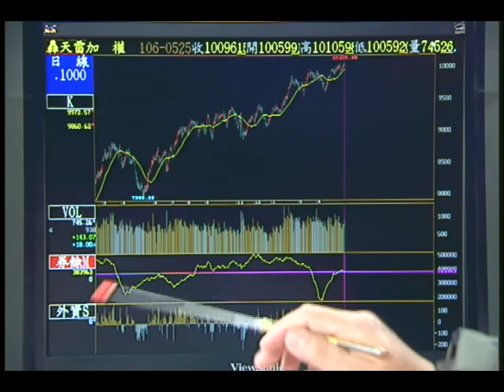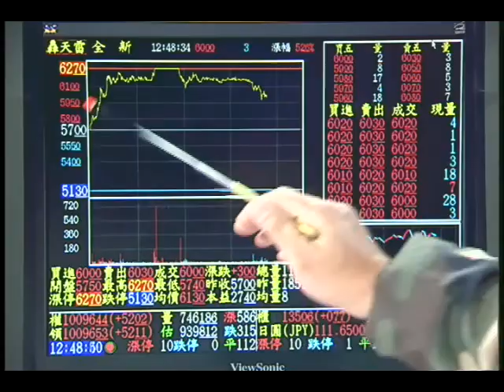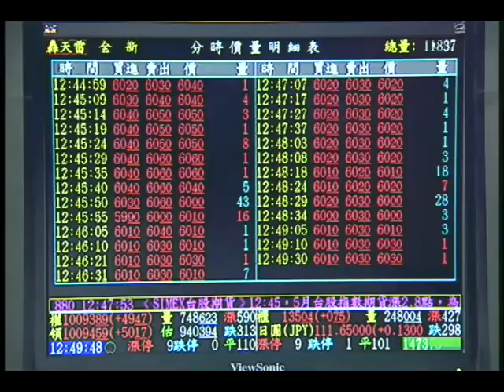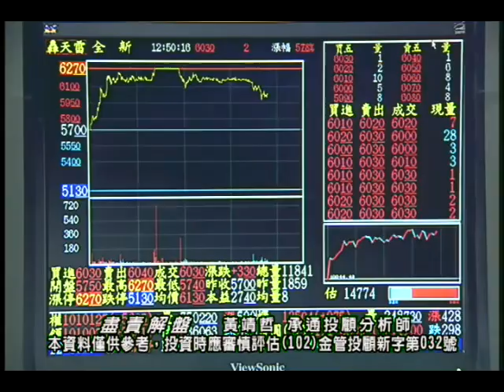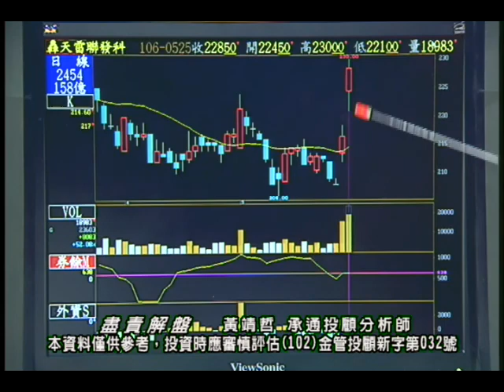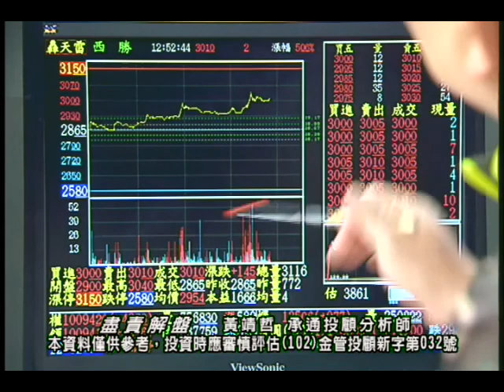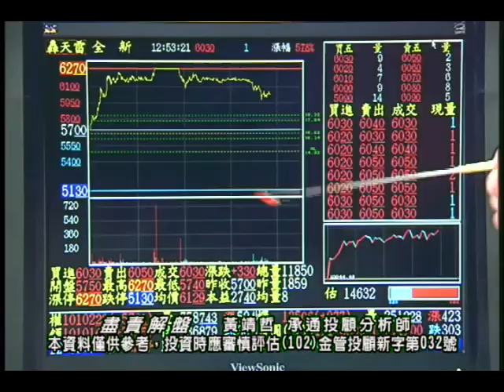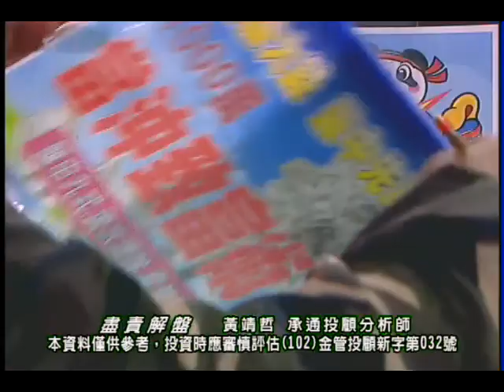20170525 黃靖哲 盡責解盤